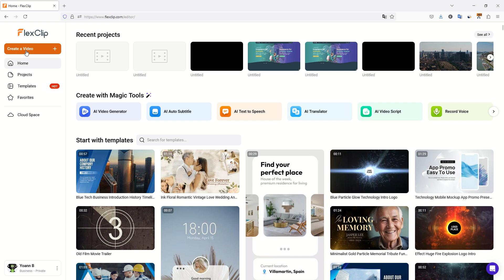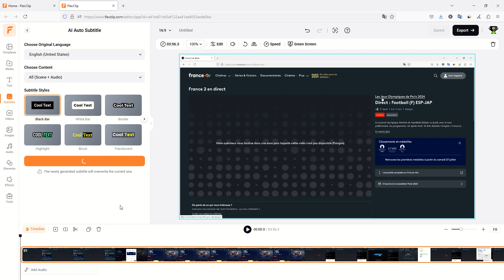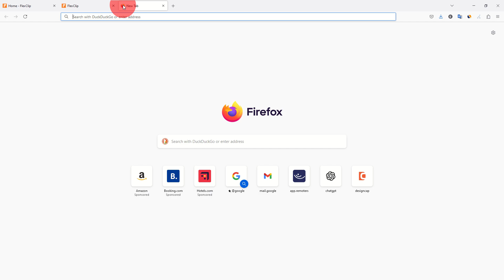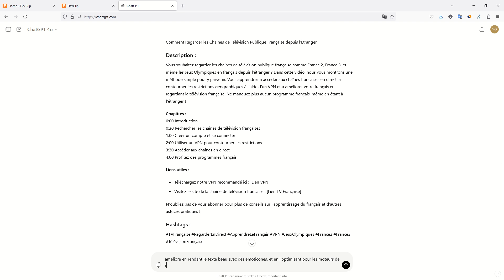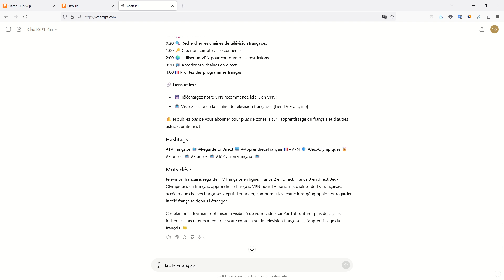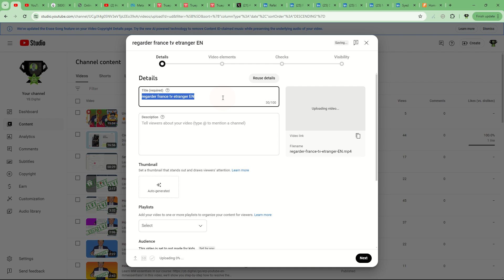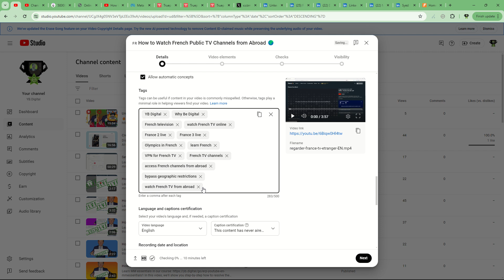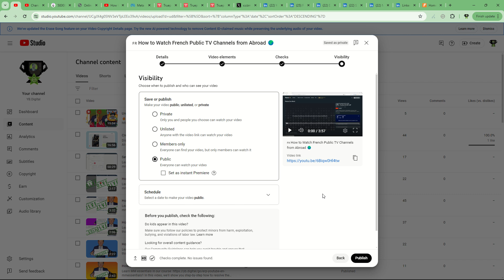🎥 Comment Utiliser l'IA pour Créer des Vidéos YouTube avec Titres, Descriptions, Hashtags Engagés 🚀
👋 Vous voulez créer facilement des vidéos YouTube captivantes avec des titres, descriptions, hashtags et mots-clés grâce à l'IA ? 🤖 Dans cette vidéo, nous vous montrons comment utiliser des outils d'IA pour simplifier votre processus de création de vidéos. Découvrez comment optimiser vos vidéos avec des stratégies SEO efficaces pour maximiser la visibilité et attirer plus de spectateurs ! 📈

📌 Chapitres :
0:00 📢 Introduction
0:06 💡 Utilisation de FlexClip pour la Création de Vidéos
0:15 🖥️ Sélection du Ratio Vidéo
0:20 📂 Importation de Fichiers Multimédia
0:25 🎬 Création d'une Vidéo
0:32 🇫🇷 Exemple : Création d'une Vidéo en Français
0:41 📝 Ajout de Titres, Descriptions, Hashtags et Mots-clés
0:50 🚀 Optimisation pour le SEO